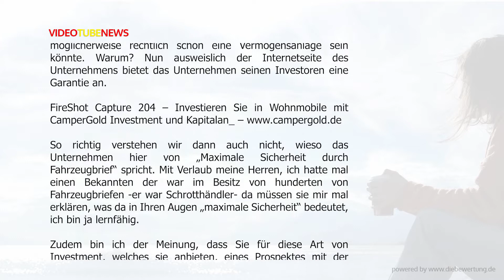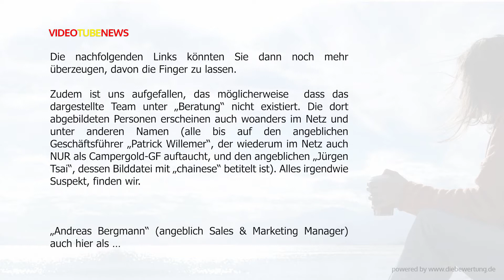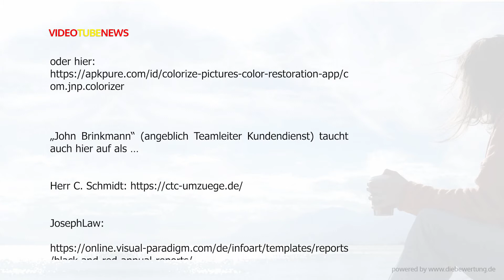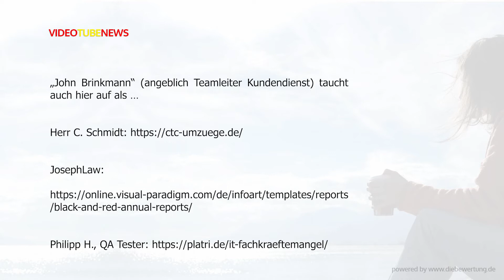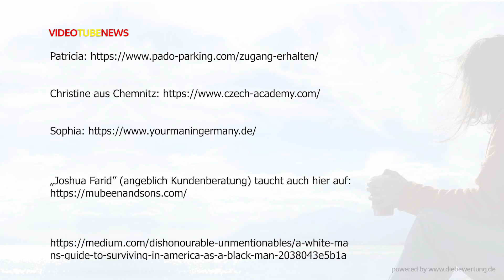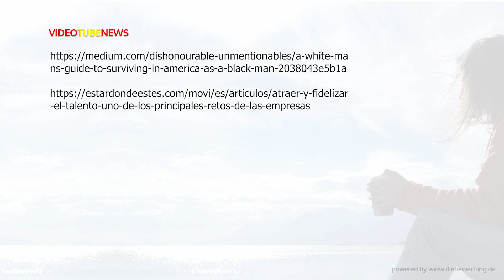Campergold davon würde ich die Finger lassen – klare Aussage von uns!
Natürlich sehen wir nicht „hinter jedem Baum einen Abzocker oder Betrüger“. Wir schauen uns immer nur Angebote an, auf die uns User aufmerksam machen.

Campergold aus Hamburg ist ein solches Angebot, was möglicherweise rechtlich schon eine Vermögensanlage sein könnte. Warum? Nun ausweislich der Internetseite des Unternehmens bietet das Unternehmen seinen Investoren eine Garantie an.

FireShot Capture 204 – Investieren Sie in Wohnmobile mit CamperGold Investment und Kapitalan_

So richtig verstehen wir dann auch nicht, wieso das Unternehmen hier von „Maximale Sicherheit durch Fahrzeugbrief“ spricht. Mit Verlaub meine Herren, ich hatte mal einen Bekannten, der war im Besitz von hunderten von Fahrzeugbriefen -er war Schrotthändler- da müssen sie mir mal erklären, was da in Ihren Augen „maximale Sicherheit“ bedeutet, ich bin ja lernfähig.

Zudem bin ich der Meinung, dass Sie für diese Art von Investment, welches sie anbieten, eines Prospektes mit der Gestattung der BaFin bedarf.

Interessant wäre dann ja auch mal zu erfahren, wie eine solche Garantie abgesichert ist, heißt, wer ist denn eigentlich der Garantiegeber? Kann der die gegebenen Garantien dann auch einhalten?

Nun haben wir Ihr Angebot einmal an die BaFin übermittelt mit der Bitte, es zu überprüfen. Mal schauen, was die BaFin dazu sagt.

Als Anleger würde ich ganz klar die Finger davon lassen.

Die nachfolgenden Links könnten Sie dann noch mehr überzeugen, davon die Finger zu lassen.

Zudem ist uns aufgefallen, das möglicherweise, dass das dargestellte Team unter „Beratung“ nicht existiert. Die dort abgebildeten Personen erscheinen auch woanders im Netz und unter anderen Namen (alle bis auf den angeblichen Geschäftsführer „Patrick Willemer“, der wiederum im Netz auch NUR als Campergold-GF auftaucht, und den angeblichen „Jürgen Tsai“, dessen Bilddatei mit „chainese“ betitelt ist). Alles irgendwie suspekt, finden wir.

„Andreas Bergmann“ (angeblich Sales & Marketing Manager) auch hier als …

„John Brinkmann“ (angeblich Teamleiter Kundendienst) taucht auch hier auf als …

„Tobias Hellwach” (angeblich Vertriebsbereichsleiter Nord) erscheint auch hier als …

„Carola Wagner“ (angeblich Kundeberatung) taucht auch hier auf als …